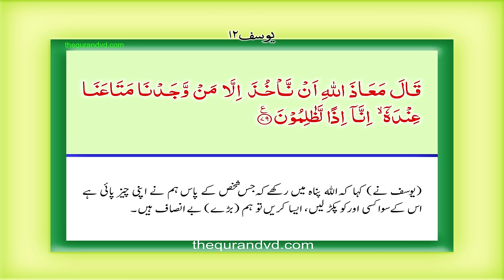Para 13 - Juz 13 Wa ma ubarri u HD Quran Urdu Hindi Translation